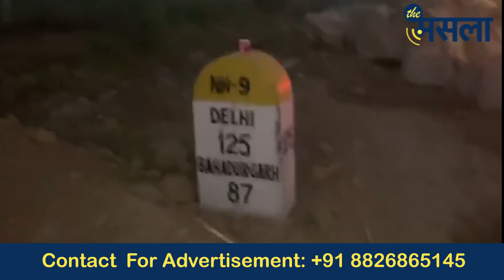हरियाणा पुलिस फिर पंजाब के किसानों को रोकने की कोशिश में ! किसान ने भेजी वीडियो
पंजाब से आज फिर सैंकड़ों ट्रैक्टर ट्रालियां दिल्ली पहुंच रही हैं , देखिए सर्व मित्र की ये रिपोर्ट, मुरथल से LIVE

Video Editor - Sonu Chaudhary

Camera - Dev Sheokand